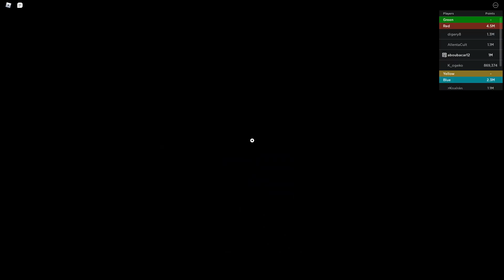Roblox Shindo life: Becoming the Wood Master only using Shizen Jutsus!!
Also join the Tribe Finally made a discord so I can talk to yall come and join!!